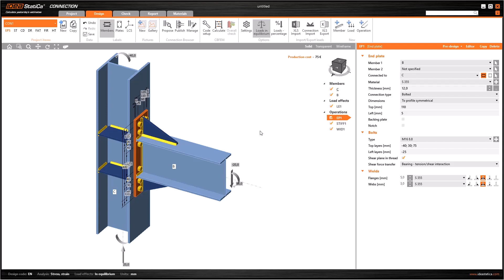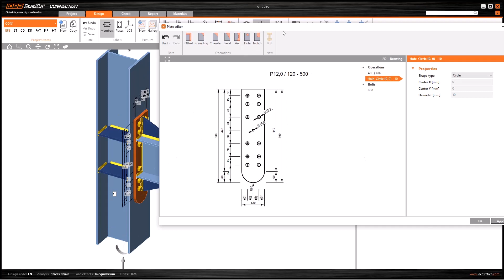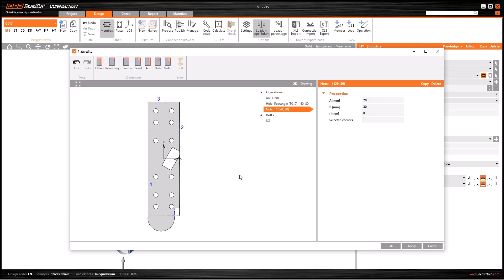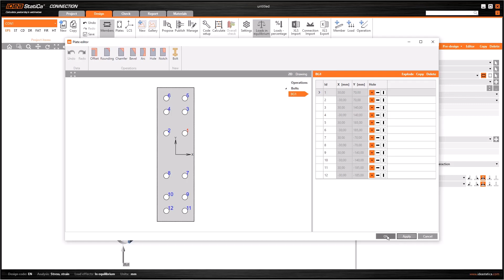Plate Editor Possibilities